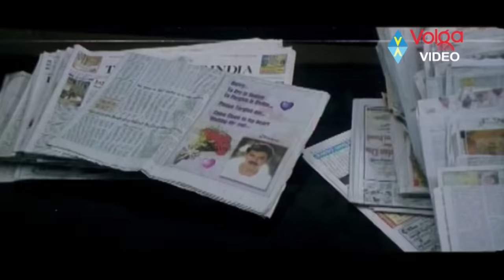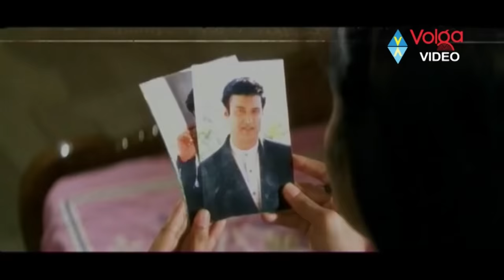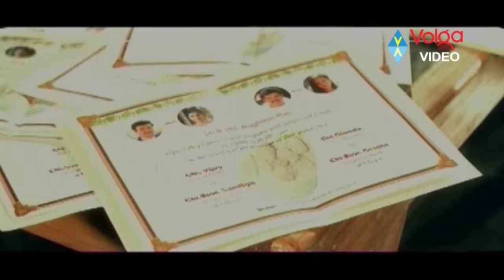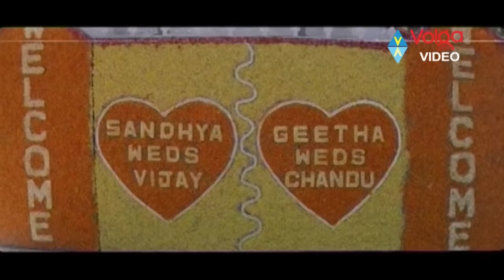Venkatesh Heart Touching Scenes | Emotional Scenes | 2017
Venkatesh Heart Touching Scenes | Emotional Scenes